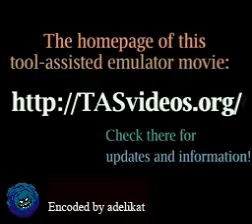TAS Super Mario Bros. NES in 4:57 by klmz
Tool-Assisted
Played in 04:57.33 by K.H. (aka. klmz).